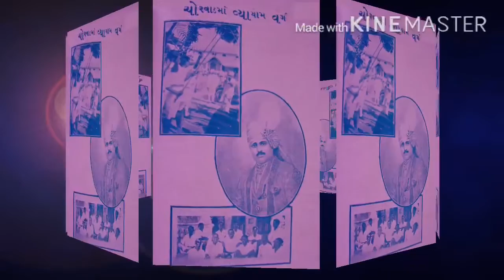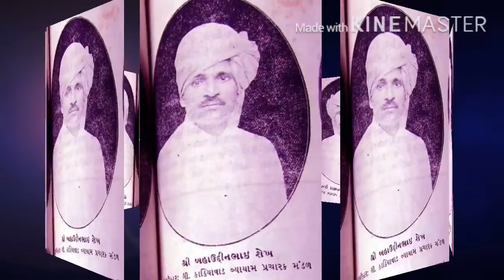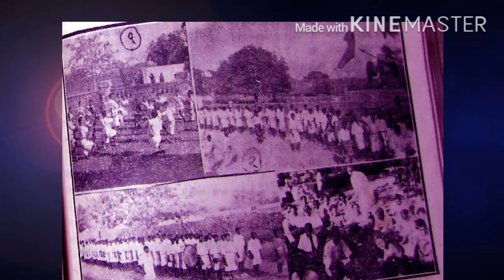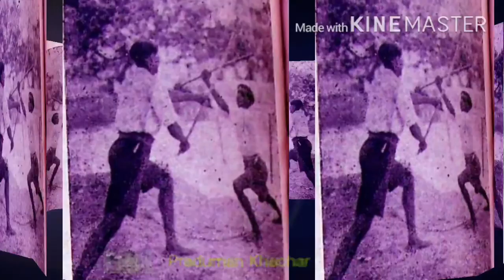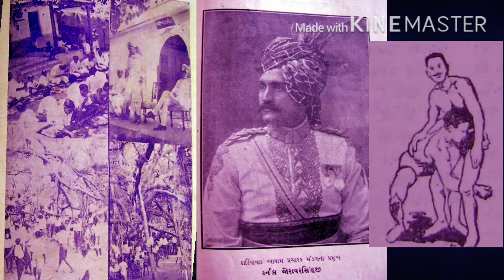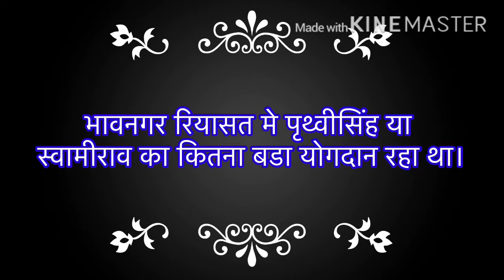ભૂતકાળની વ્યાયામ શાળાઓ - ડો. પ્રદ્યુમ્ન ખાચર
भूतकालिन व्यायाम शाला  - डॉ. प्रद्युम्न खाचर